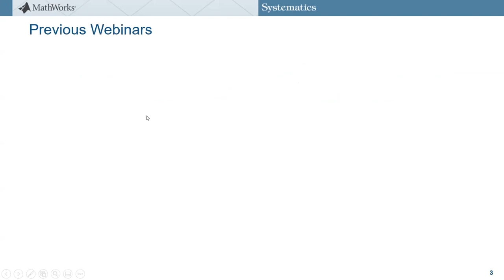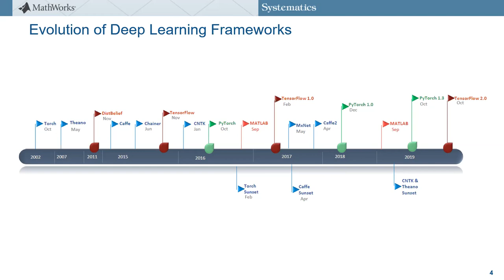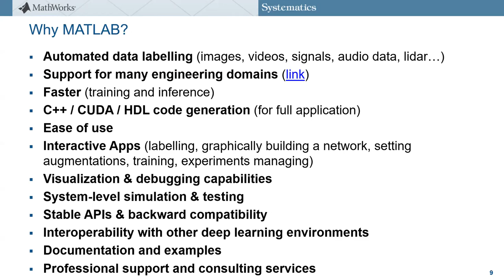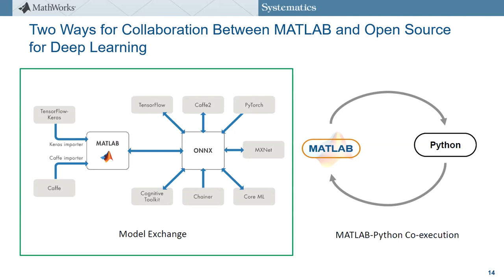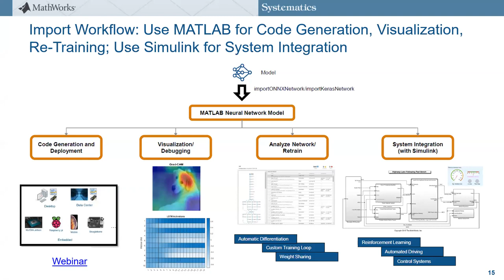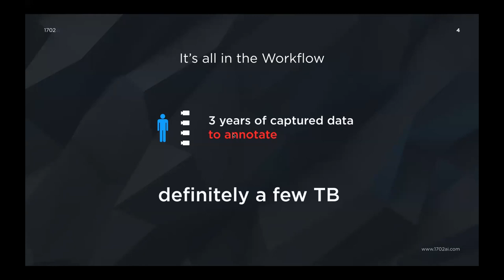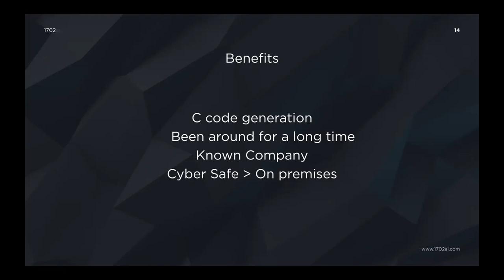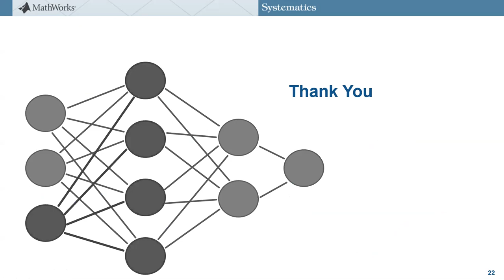MATLAB WEBINAR: MATLAB עם קוד פתוח או עם DEEP LEARNING ישן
בשנים האחרונות צצו סביבות שונות המאפשרות פיתוח רשתות למידה עמוקה. הסביבות נבדלות ביניהן במגוון היבטים – עלות שימוש, יכולות, מהירות, גודל קהילת המשתמשים ועוד.

בוובינר זה נעמוד על ההבדלים בין הסביבות ה"חינמיות" לבין MATLAB, ונראה מתי נכון להשתמש בכל אחת בנפרד, ומתי מומלץ לשלב בין סביבות על מנת ליהנות מכל העולמות.
אחת הדוגמאות לביצוע שילוב שכזה, היא חברת 1702ai, המשתמשת גם ב-MATLAB וגם ב-TensorFlow עבור תהליך הפיתוח שלה, במטרה לאתר נשקים בסרטונים ממצלמות אבטחה באמצעות Deep Learning.
ג'ו לוי, המייסד והמנכ"ל של החברה, יתארח בוובינר ויספר על הניסיון שלו בשילוב בין מספר סביבות, שאיפשר לו לנצל את היתרונות של כל אחת מהן.
מנחה:
DEEP LEARNIG רועי פן | מהנדס אפליקציה מומחה
Joachim Levy | CEO and Founder 1702ai